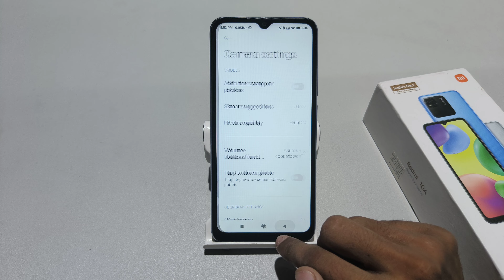how to remove camera watermark in Redmi 12C | Redmi 10A me camera watermark kaise hataye